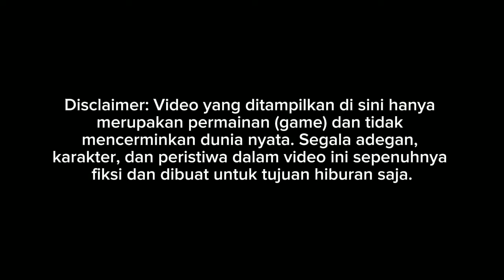RILIS!! PREVIEW AGRA MAS JETBUS 2 SHD MERCEDES BENZ 1836 || MOD BUSSID TERBARU 2024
Update mod bussid terbaru 2024?!😱 Hallo gaes! berjumpa lagi bersama saya😉 Dalam kesempatan kali ini kita akan bermain game bus simulator Indonesia. Dalam kesempatan kali ini kita akan Review Jetbus 2 SHD😉 Happy Gaming!

Credits
MOD ASXFM FREE
Livery By Blahbloh